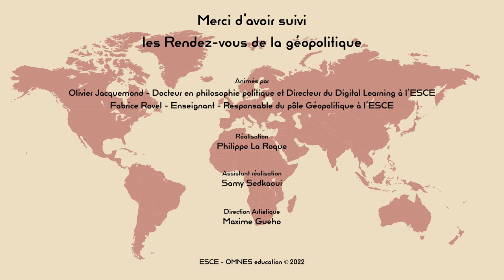SANCTIONS, quelle efficacité en Géopolitique ?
Les sanctions, en particulier économiques, sont, depuis le déclenchement de la guerre en Ukraine, dans l’actualité de manière répétée. C’est le résultat de l’action des états occidentaux qui ont augmenté celles-ci à l’encontre de la Russie depuis le début de l’année 2022.

Ces sanctions sont souvent perçues comme étant une action devant, à long terme, pousser le pays contre lequel elles sont mises en place, à renoncer à une action qu’il aurait entreprise.

Cette pratique n’étant pas nouvelle, il paraît fondamental d’essayer de voir quelle efficacité peut-on attendre de telles mesures en géopolitique à travers des exemples historiques et contemporains ainsi que de percevoir si le succès de celles-ci ne nécessite pas des conditions particulières.
00:00 - Introduction
00:54 - Quelle est la visée de ces sanctions ?
07:27 - L'efficacité de sanctions appliquées
12:32 - L'inefficacité de sanctions appliquées
18:24 - Les objectifs d'une sanction
22:55 - Dans quel contexte des mesures peuvent-être efficace ou inefficace ?
25:37 - Quelles sont les conséquences géopolitiques ?
Les Rendez-vous de la géopolitique

Une émission présentée et animée par Olivier Jacquemond et Fabrice Ravel
Responsable éditorial : Christophe Boisseau
Moyens techniques : Digital Learning Services Omnes Education
Réalisation : Philippe La Roque
Assistant réalisation : Samy Sedkaoui
Direction Artistique : Maxime Gueho
🎙️ Retrouvez nos vidéos au format podcast 🎙️